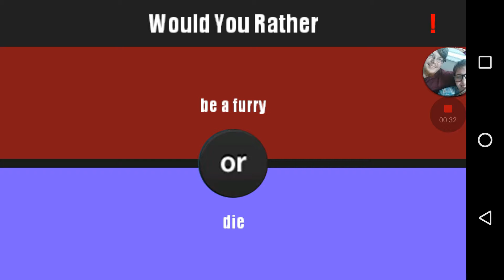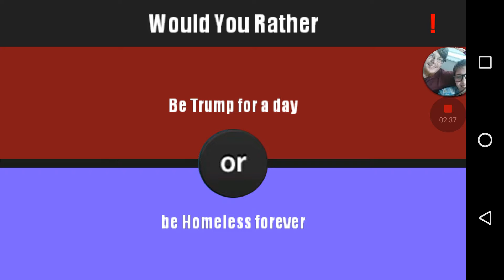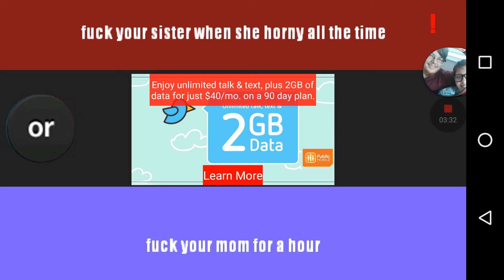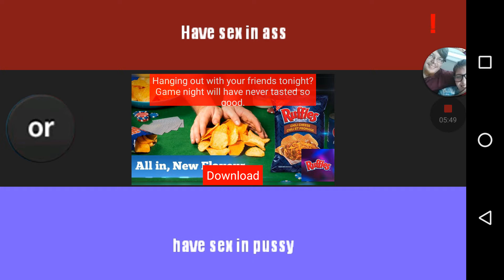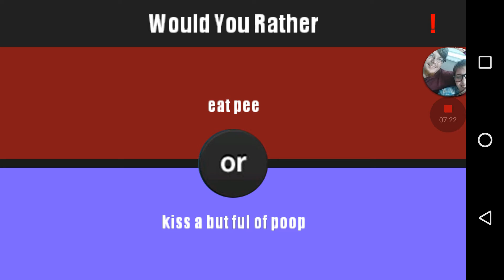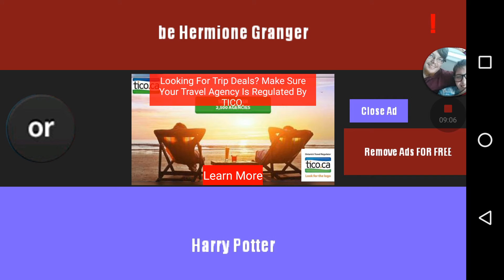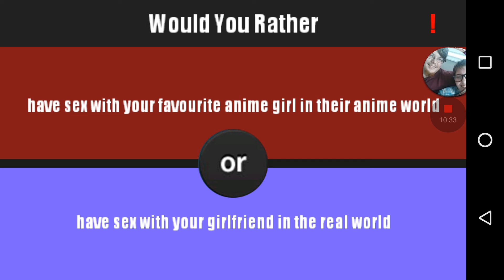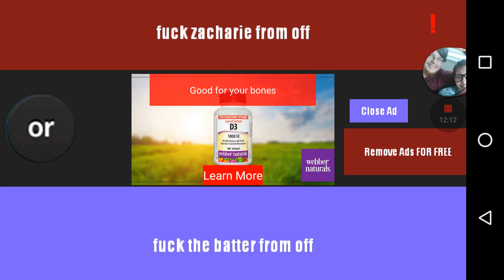GROSS QUESTIONS | Would you rather 18+ #2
These are just terrible, and made me want to vomit.